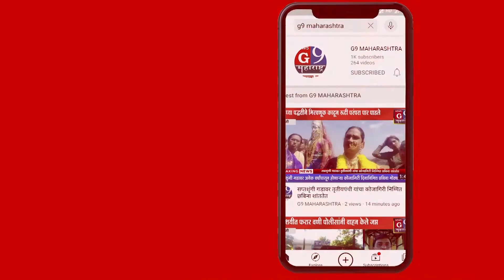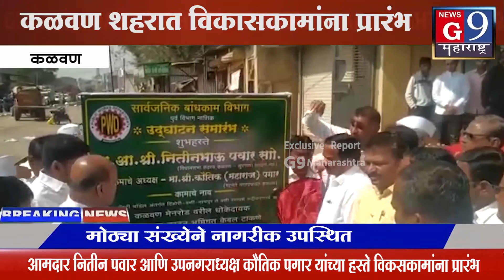कळवण नगरीत विविध कामांचे भूमिपूजन व उद्घाटन करणे करण्यात आले